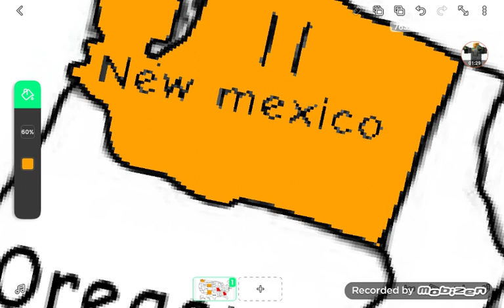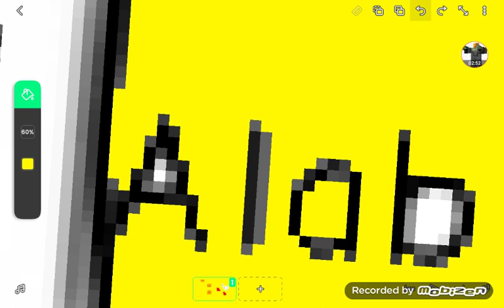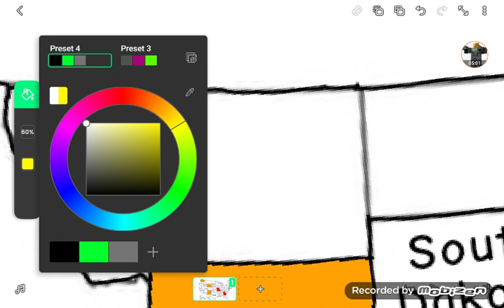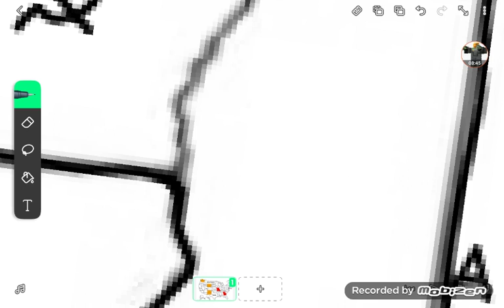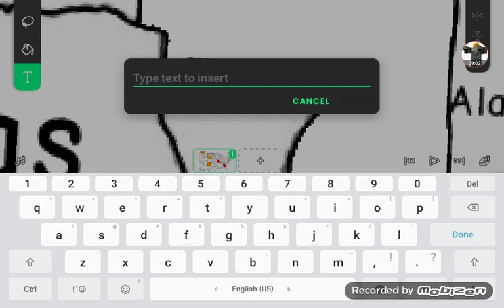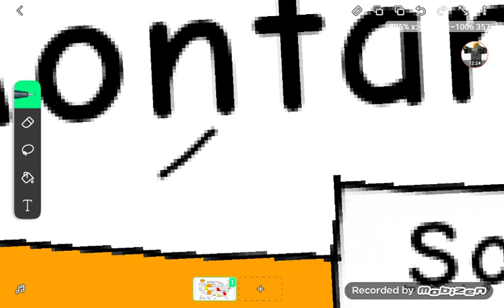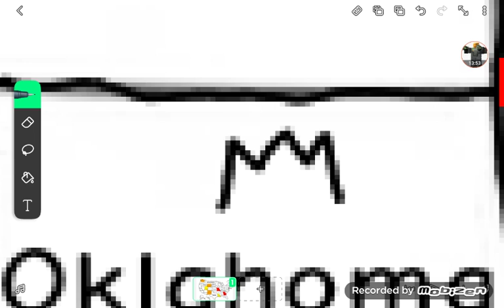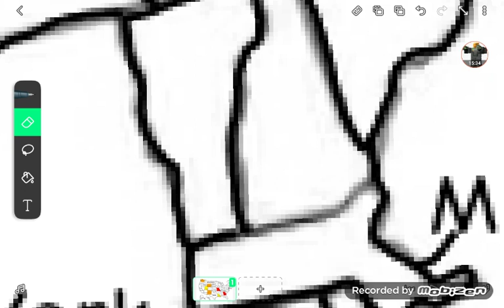USA state battle Part 2